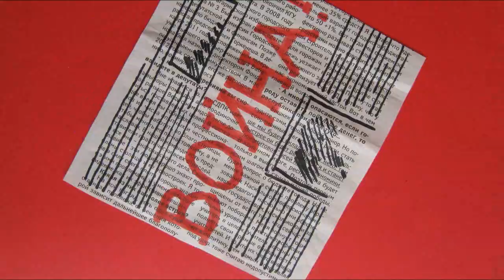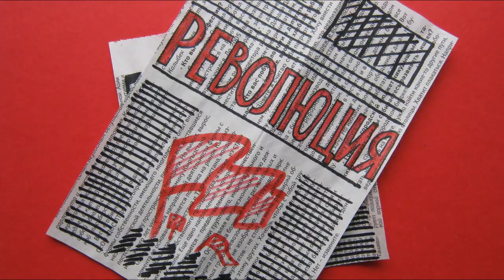Аркадий Коц. Для кого вы работаете, деятели культуры?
Группа "АРКАДИЙ КОЦ", "Для кого вы работаете, деятели культуры?". Мастерская критической анимации. Сезон 2, фильм 1. Анимация: Джошик Мурзахметов, Самат Мамбетшаев. Участницы рабочей группы: Бермет Борубаева, Оксана Капишникова.

"Для кого вы работаете, деятели культуры?"
стихи Александра Бренера

В лицо мерзавцам нужно говорить отрывисто и четко.
Вся сегодняшняя культура -- слабоумная шамкающая кокотка.
Ку-Клукс-Клан в камуфлированных балахонах -- вот сегодняшние артисты.
Это даже не двойные агенты, а просто декадентствующие фашисты.
Поэтишки дышат сахарной пудрой и виски.
А в это время в Сьерра-Леоне дети лакают вонючую жижу из собачьей миски.
Художнички прикидываются безумствующими божками.
А в это время в Афганистане беженцы трясут своими сухими кишками.
Музыкантишкам полюбилась на сцене похабная поза.
А в это время в России люди дохнут от водки и туберкулеза.

Эхо откликается: Шуры-муры!...
Для либеральной номенклатуры!

Эхо отвечает: для синекуры... для шуршащей купюры...

Для кого выработаете, деятели культуры?!
Эхо проясняет: для консервативной шкуры и буржуазной дуры!

Вместо революционной культуры -- горы халтуры!
Вместо бунтующей контр-культуры -- горы институциональной халтуры!!!

Кретины!

Следует работать для бедных людей и для недовольных студентов!

Идиоты!

Нужно работать не для жирных Ментов, а для их оппонентов!

Болваны!

Требуется работать для иммигрантов, бомжей и рабочего класса!

Сволочи!

Нужно поднимать сознание тех, кого марксисты называли «масса»!

Дураки!

Революции необходимы сейчас артикулированные фигуры!
Вот для чего вы нужны, избарахлившиеся деятели культуры!

Вопрос «Для кого вы работаете?» -- это основа всякой здоровой культурной диеты,
На которой сидели Маяковский, Брехт и другие революционные поэты.
Как сказал философ, «историческую миссию восстановления истины в мире»
Смогут выполнить вовсе не индивиды, испражняющиеся в зеркальном сортире,
И не атомизированные толпы, изнывающие в спектакулярной апатии,
А высокоорганизованный класс, добивающийся прямой демократии.

Декабрь 2012. Мастерская критической анимации ШТАБА. Название сезона: «С кем ты заодно?». Производство: Джошик Мурзахметов и Самат Мамбетшаев. Участницы рабочей группы: Бермет Борубаева и Оксана Капишникова.